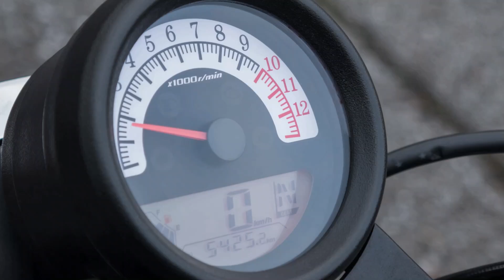【中高年ライダー】登録者が減って欲しい理由【モトブログ】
「登録者が増えて嬉しいです！」と無邪気に喜べたらどんなに平和な事でしょう…

それと引き換える物も大きいんですよ。